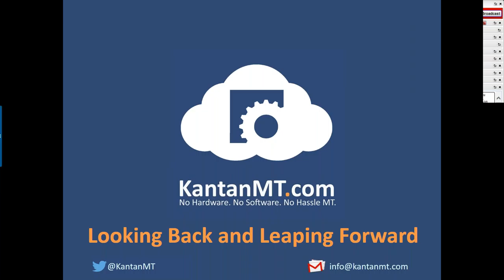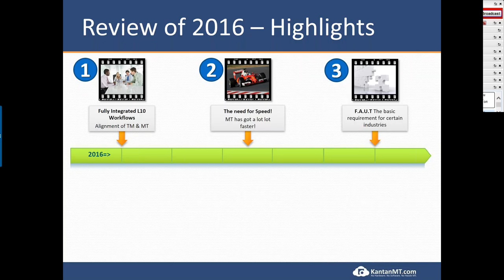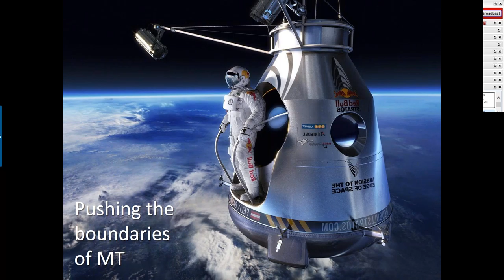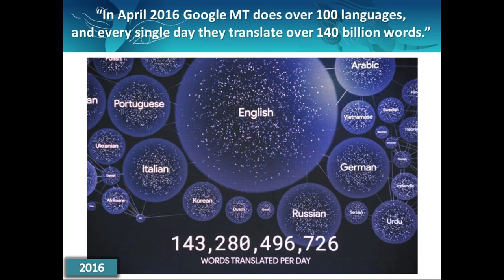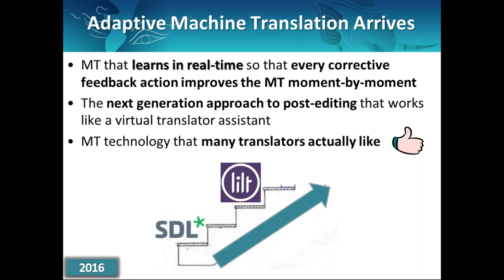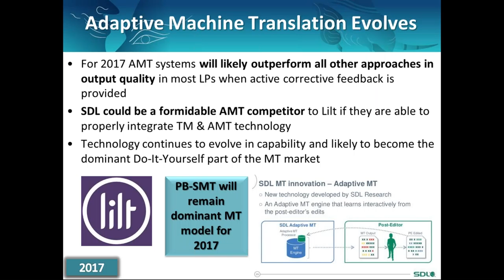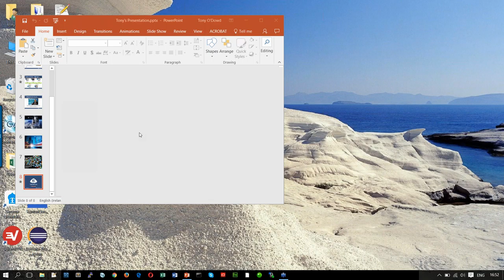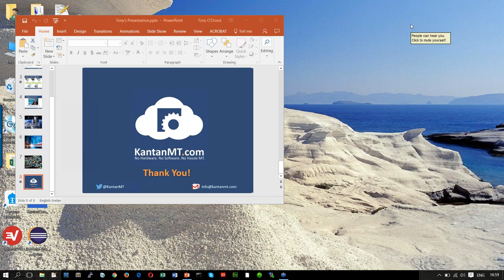Webinar: Looking Back at 2016 and Leaping Forward with Translation in 2017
The year 2017 will see, what we at KantanMT would like to call, the emergence of Machine Translation 2.0. Hear Machine Translation, localization and language industry experts Tony O’Dowd, Founder and Chief Architect of KantanMT and Kirti Vashee, Independent Technology Consultant, in a discussion about the highlights of 2016 and what to expect in 2017.

Machine Translation (MT) is for the second time, since its inception, undergoing a sea-change in the way it is being developed, deployed and consumed.

Innovations in various fields of technology is leading to the marriage of traditional MT with other forms of technologies - resulting in hybrid, semi-hybrid and intelligent offspring – including but not limited to Neural Machine Translation (Neural MT) and Adaptive Machine Translation (Adaptive MT).

Tony and Kirti have years of academic and industry expertise in the field of MT, which allows them to see patterns and project the direction of growth for MT in 2017.

Hear Tony and Kirti will look back on MT trends of 2016, and talk about how automated translation technology and the language industry will march forward in 2017.

During the webinar, you will learn:

- What areas did the translation industry excel in 2016?
- What can you expect from MT in 2017?
- What areas can the industry focus upon in 2017?
- What are the top MT trends to look out for in 2017?